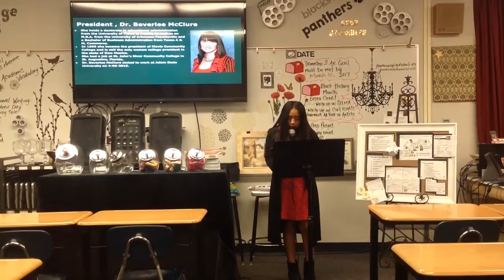Period 1B Bowersock Adam State University